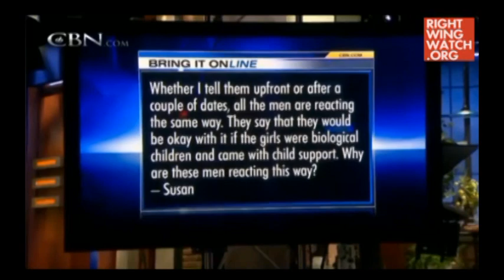Pat Robertson: Don't Adopt Sexually Molested Children, Could Grow Up "Weird"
--Pat Robertson suggests people not adopt sexually abused or mentally challenged children because they could grow up "weird."

--On the Bonus Show: Advertising on toilet paper, the dumbest house money can buy, TV reporter tied to lamppost during typhoon, more.

24/7 Voicemail Line: (219)-2DAVIDP